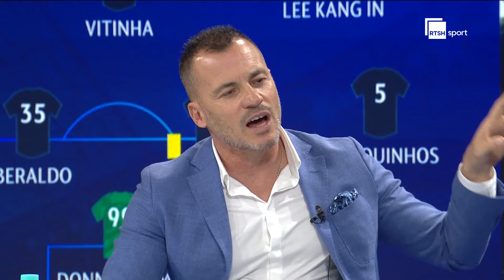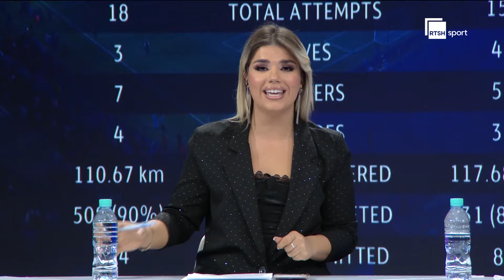Studio Champions - 10 Prill 2024